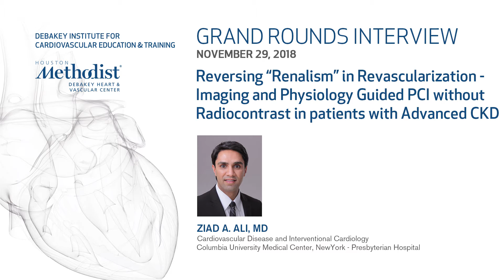Grand Rounds Interview with Ziad A. Ali, MD (November 29, 2018)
“Reversing “Renalism” in Revascularization - Imaging and Physiology Guided PCI without Radiocontrast in patients with Advanced CKD”

Houston Methodist Hospital, Neal Kleiman, MD, interviews Ziad A. Ali, MD discussing his Grand Rounds Conference about “Reversing “Renalism” in Revascularization - Imaging and Physiology Guided PCI without Radiocontrast in patients with Advanced CKD".

Featured Speaker: Ziad A. Ali, MD
Introduction: Neal Kleiman, MD